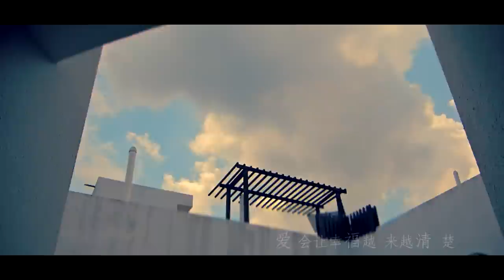Bonnie罗美仪- 未知数 (Official HD Mv） 【新传媒8频道电视剧《虎妈来了》主题曲】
“生活就像一本百科全书，读懂它需要有一点天赋” -【未知数】

2015 新传媒八频道最佳收视率电视剧 《虎妈来了》主要演员之一的罗美仪（饰演陈慧妍），第一次为电视剧演绎主题曲，并在演出和歌唱方面都有杰出的表现.  也因此让她入围了2016 红星大奖
《最佳女配角》和《最佳主题曲》的两大奖项。

超喜爱歌唱的罗美仪这次重新以Unplugged 编曲方式演绎这首歌，注于一个全新的感觉， 有别于电视剧片头的舞曲节奏. 而从音乐制作到MV的拍摄 ，都是由知名音乐人黎沸挥老师亲自操刀.

让罗美仪Bonnie和您分享她的音乐世界，如果你爱上她的音乐不要忘了推荐与分享.  感谢.
谢谢麦如丽姐和词曲老师，让我有机会演唱这首歌！

拍档 Credit ：

编曲. 录音. 混音
Music Arrangement
Record and Mixed by
黎沸挥

MV 拍摄. 剪辑
Filmed & Edited by
Roy 黎沸挥

特别感谢Daniel Chai 老师
Special Thanks to:
Daniel Chai's Studio 1015 (Venue)

发型赞助
Hair style by:  Shaw tower HAIRLOOM（Reno）

化妆赞助
Makeup Artist : Larry Yeo

未知数

曲：邓碧源  / 词：乐声

生活就像一本百科全书
读懂它需要有一点天赋
什么该放弃什么又该追逐
重要是了解谁值得你付出

我们总是轻易被外表麻木
忽略了内心想要的温度
相爱和相处都是一种领悟
老虎也有她的温柔之处

所以要学会抓住 幸福匆忙脚步
家是这一路最美的国度
穿越流言才能遇见祝福
时间会帮忙庆祝

所以要学会满足 而不是去羡慕
每份关心都是莫大的礼物
也许前路有很多未知数
爱会把手牢牢的牵住

爱会让幸福越来越清楚